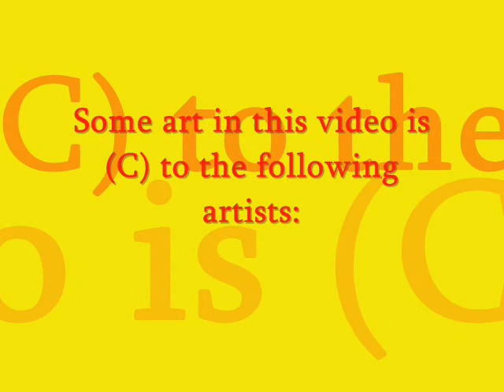Cabriola-This is my life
Well, I decided to make a vid with my OC Cabriola. Hope you like it.
Honours:
#72 - Top Favorites (Today) - Film & Animation - Spain